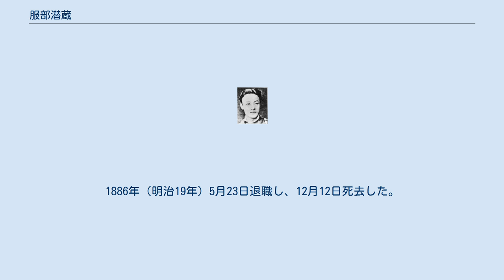服部潜蔵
服部 潜蔵（はっとり せんぞう、嘉永3年11月15日（1850年12月18日） - 明治19年（1886年）12月12日）は明治時代の大日本帝国海軍士官。
通称は政介。
長府藩出身。
第二次長州藩留学生としてイギリス留学後、海軍兵学寮教官、比叡副艦長を務めたが、病気により夭折した。
海軍大佐正六位勲五等。
 嘉永3年（1850年）11月15日長府藩士江本重興の次男として生まれ、文久元年（1861年）同藩士服部宗茂の養子となった。
集童場に学び、慶応2年（1866年）下関戦争敗戦後設置された長州藩外人応接所に見習として勤務した。
 外人応接方伊藤博文、グラバー商会J・M・ジェームスにイギリス留学を勧められ、1867年2月2日または4月27日、長州藩からグラバー商会に買い戻された第二丙寅丸で下関を出航し、蛎浦島、鹿児島、上海、香港を経由し、6月イギリスに到着した。
他の乗組員からの扱いは過酷で、鮫の泳いでいる海中に飛び込まされたこともあったという。
 グラバーの故郷アバディーンシャーで航海士の父に預けられ、レストランで皿洗いをしながら英語を学び、1868年テムズ航海学校に入学し、ロンドンテムズ川エリス江区に停泊中の練習船ウースター号士官生徒となった。
同校は後に東郷平八郎が入学したことで知られる。
 1871年1月イギリス海軍少尉候補生として地中海艦隊ロード・ワーデン号への乗組を命じられ、アイアン・デューク号で現地に向かった。
1か月後ディフェンス号に転じたが、直後パンテッレリーア島沖で暴風雨に遭い難破寸前となったため、ロード・ワーデン号に戻され、4か月後見習士官となった。
 この頃、同郷の福原和勝が陸軍からイギリスに留学しており、少弁務使を通じてイギリス海軍省と引き抜きを交渉するも断られたため、帰国後兵部省大輔山縣有朋に掛け合い、7月潜蔵を海軍官費留学生とし、学資を支給した。
2か月には文部省も引き抜きを試みて送金したが、1872年8月手を引いた。
1872年7月ディフェンス号で帰英して上陸休暇中、岩倉使節団として来英中の伊藤博文の説得により帰国を決意した。
 1873年（明治6年）7月27日P&Oザンベン号で横浜に帰着し、東京一番町39番地の福原和勝宅に身を寄せ、海軍兵学寮でダグラス教師団によるイギリス式教育の導入を補佐した。
 1874年（明治7年）4月9日日進艦に乗り組み、台湾出兵に参加、1875年（明治8年）1月5日帰国後、8月16日ロシア帝国領カムチャツカへ航行し、11月4日帰国した。
1877年（明治10年）6月3日神戸で鴨翔丸に乗り組み、西南戦争の戦況を調査し、7月30日帰京、その功により勲五等双光旭日章を受章した。
また、この頃から海軍卿川村純義の秘書官を務めた。
 1878年（明治11年）8月ドイツ海軍ライプツィヒ号艦長・生徒、1879年（明治12年）ロード・ワーデン号の設計者エドワード・ジェームス・リードを饗応した。
 1880年（明治13年）比叡副艦長となり、4月8日ペルシアへ航行し、9月27日帰国した。
 1881年（明治14年）9月松村淳蔵と英国皇孫接待委員に任命され、10月から11月にかけて、イギリス海軍バッカンティ号で来日したアルバート・ヴィクター、ジョージ両王子を接待した。
 1882年（明治15年）2月8日脊髄中風により下半身不随となった。
なお、大甥江本仁三が父から聞いた話しでは、日清戦争に備えて土佐沖で演習中、暴風雨に遭遇し、帆柱を切断した際、甲板に落下して尾骶骨を打ち、立てなくなったのだという。
 22日横浜十全医院に入院、5月6日東京大学医学部附属病院に転院、代々木病院に入院したが、1883年（明治16年）6月10日東海鎮守府を辞して帰国し、山口県豊浦郡豊浦村字土居山の兄高吉の家で療養した。
1886年（明治19年）5月23日退職し、12月12日死去した。
北洋艦隊が侵攻してきた際には自ら打払おうという遺言により、海を望む日頼寺に葬られた。